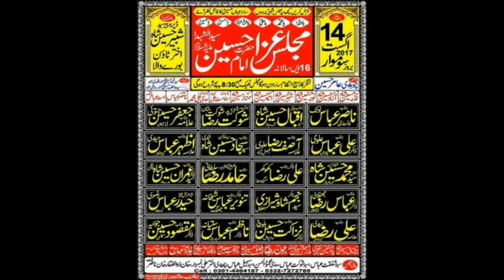Zakir Malik Jabir Abbas | Majlis e Aza 14 Aug 2017 | Dera Peer Syed Shabeer Hussain Shah | Burewala